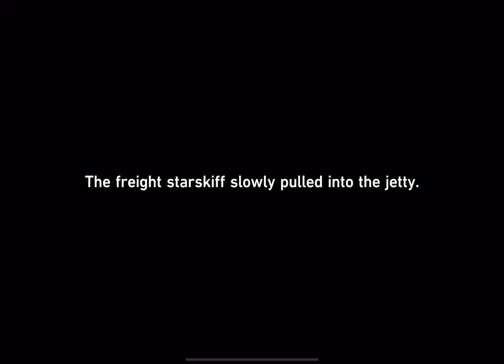Honkai: star rail - Kafka the boss got defeated - part 10 (part 11 coming soon.)